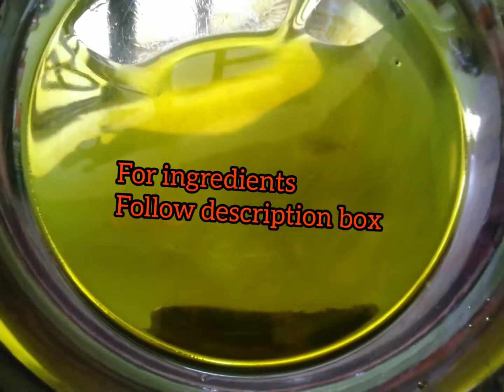ASH GOURD CURRY WITH FISH HEAD(ILISH) ।ইলিশ মাছের মাথা দিয়ে চালকুমড়োর ।My Kitchen By Moumita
Welcome back to MYKITCHEN.🏵️
Today's Recipe is ASH GOURD CURRY WITH FISH HEAD (ইলিশ মাছের মাথা দিয়ে চালকুমড়োর তরকারি)
Ingredients
Ash gourd.                         1
Fish head ( ilish).               1
Turmeric powder.                1teaspoon
Salt (as required)
Roasted cumin powder.     1 teaspoon
Roasted coriander powder. 1 teaspoon
Whole cumin seeds.              1 teaspoon
Dry red chilli.                           1
Green chill.                             2